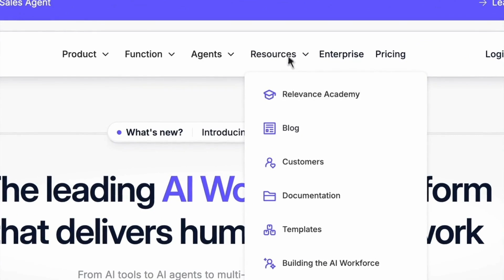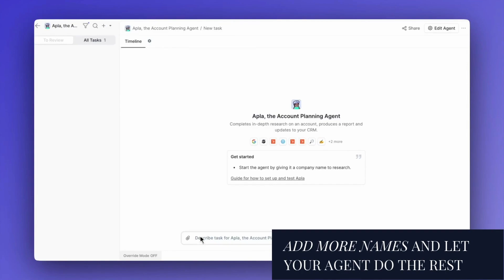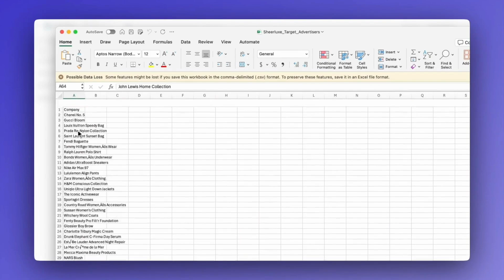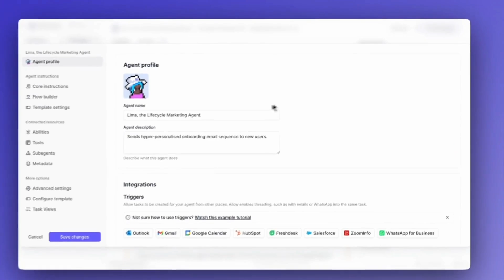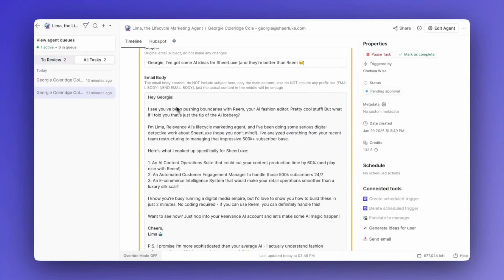What If Your Team Had an AI Researcher? Now, It Can | Introducing AI agents Apla & Lima (No Code)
No one has time for deep research—but AI does.

Tracking market shifts, competitors, brand partners, and content opportunities takes time.

That’s why we built Apla and Lima—two AI agents, available now as customizable templates, that take care of the research-heavy lifting for you.

What You'll See in This Demo:

✨ Apla – Your AI Research Analyst
✅ Instantly pulls insights on companies, markets, and trends
✅ No more manual searching, summarizing, or compiling reports

📩 Lima – Your Lifecycle Marketing Agent
✅ Built for personalized onboarding, but flexible for any content-driven communication
✅ Ensures the right message reaches the right audience, at the right time

💡 PRO TIP - At Relevance, we use a turbo-charged version of Lima to power personalized AI agent content recommendations (a mouthful, but a game-changer!).
✅ Works 24/7, in any language
✅ Researches the person and their work in-depth
✅ Can draft and reply to your emails
✅ Creates a unique AI tool tailored to each recipient